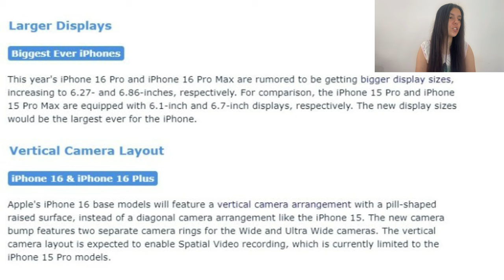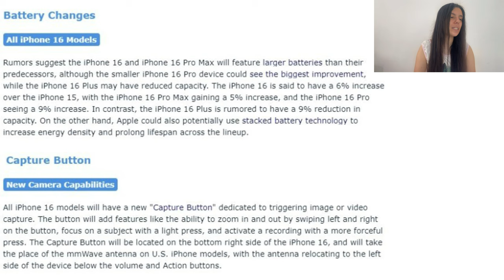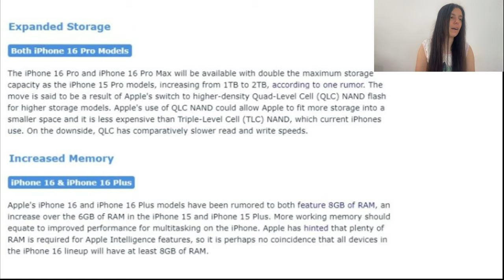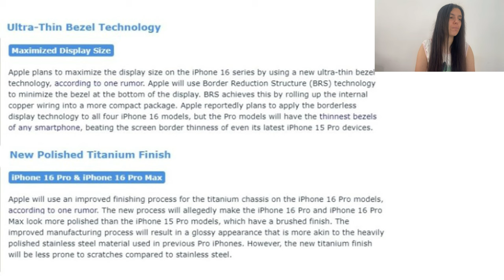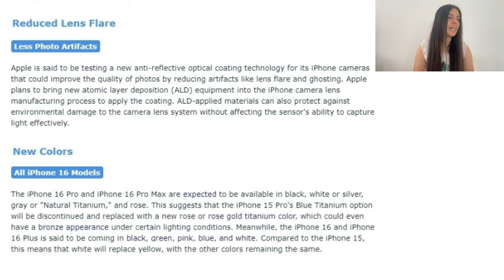iPhone 16 Pro ROSE GOLD? || Latest Rumors and Leaks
The new iPhones are coming in less than a week. So many new rumors started circulating in the tech community. We'll find out the latest news about the upcoming iPhones. This might change the lineup forever